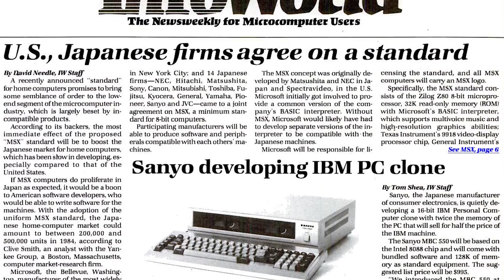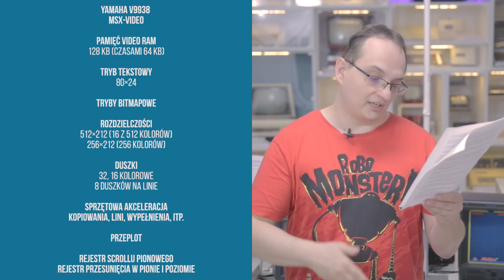⌨️ Komputery Microsoftu o których istnieniu nie wiedziałeś - MSX (RG#314)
MSX - Wielkie wejście firmy Microsoft w standaryzacje maszyn 8-bitowych z roku 1983, które wspierało 14 gigantów branży elektronicznej, w tym Sony, Panasonic, czy Philips.  Maszyny spod znaku MSX mogły stać się przyszłością branży komputerów domowych. Co poszło nie tak?

Wielki projekt firmy Microsoft i ASCII, a dokładnie Kazuhiko Nishi rozpoczął się od powstania SVI BASIC, a właściwie MSX BASIC, a zakończył zakupem wielkiego Dinozaura...

Na początku lat ‘80 rynek komputerów osobistych był bardzo rozdrobniony. Każda firma chcąca wyprodukować swoja maszynę robiła to na swoja modłę. Komputery różnych firm, jak Atari, Commodore, Apple, czy Sinclair nie były z sobą kompatybilne, zresztą jak i większość modeli komputerów tego samego producenta, jak np. Commodore.

Z drugiej strony istniały już wtedy standardy rodem z innych dziedzin technologii, jak np.  kasety i urządzenia VHS, które zapewniały kompatybilność między produktami różnych firm, co im samym wychodziło zupełnie na dobre.

Wydawać się więc mogło oczywistym, że podobna standaryzacja komputerów, to jedynie słuszna i opłacalna droga rozwoju. Nic więc dziwnego, że rękawicę podjęła tutaj znana z doskonałych implementacji języka BASIC i systemu MS-DOS firma Microsoft.

16 czerwca 1983 roku - w momencie gdy o standaryzacji nikt jeszcze praktycznie nie myślał, a klony komputerów IBM PC praktycznie jeszcze nie istniały - firma Microsoft ogłosiła wraz z 14-stoma firmami - wielkimi producentami elektroniki: Canon, Fujitsu, General, Hitachi, JVC, Kyocera, Matsushta (Panasonic), Mitsubishi, NEC, Pioneer, Sanyo, Sony, Toshiba i Yamaha powstanie standardu komputerów MSX.

Tak powstał jeden z pierwszych standardów Microsoftu… o którym pewnie wielu z Was nie słyszało. Dlaczego?

Ano dlatego, że za całym projektem MSX stał japoński oddział Microsoftu - japońskie wydawnictwo i dystrybutor - firma ASCII, a dokładnie pan Kazuhiko Nishi będący prezesem tego drugiego i vice prezesem pierwszego.

Kazuhiko Nishi zauważył potencjał jaki ukrywał się w pierwszych komputerach IBM PC i języku IBM BASIC  i przewidywał nadejście komputerów 16-bitowych.

Uznał jednak że na rynku jest jeszcze miejsce na standard maszyn 8-bitowych, które będą bardzo konkurencyjne - dzięki niższej cenie. A gdy standard stanie się naprawdę wszechobecnym  standardem - można będzie go spokojnie rozwijać na nowsze maszyny i konstrukcje.

Projekt ten bardzo podobał się Billowi Gatesowi, który był wielkim przyjacielem Nishi i uważał go za równego sobie wizjonera.